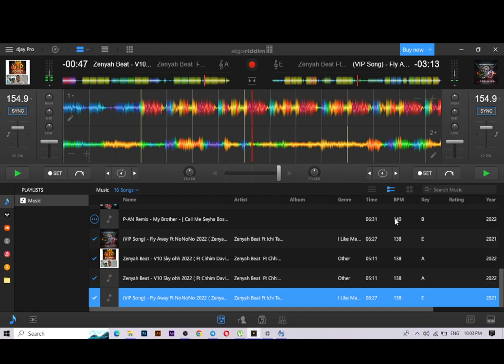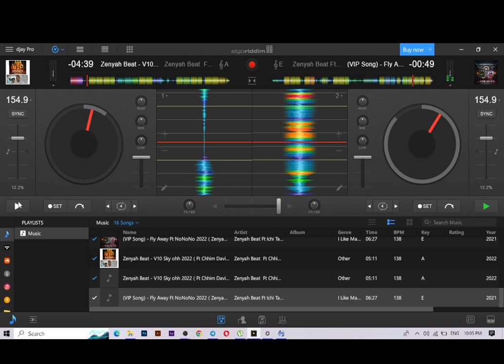Fly with me nopsttopវ៉ៃឡើង២០២៣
help llike sh phgg naaa